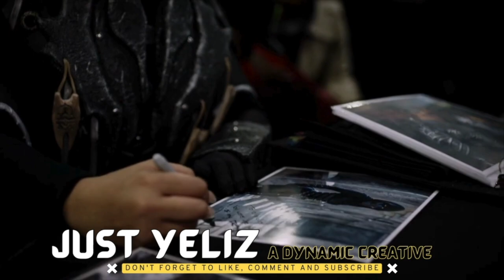STELLAR BLADE | DEMO | GAMEPLAY HIGHLIGHTS | JUST YELIZ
I enjoyed this more than I thought I would.

It's SUPER dope and VERY nice to play.

I'm excited!